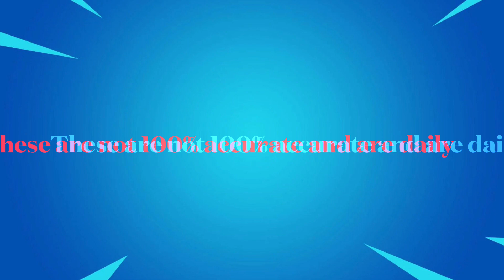April 17, 2023 | Fortnite Item Shop Prediction